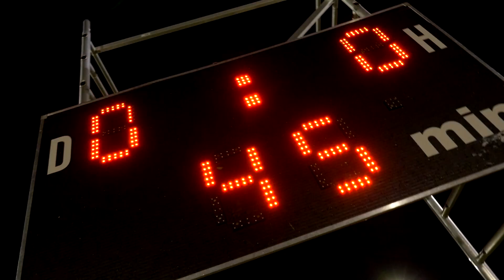15.03.2019 Sparta - Slavia 2:0 (0:0)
Druhé derby sezony vyhrály opět Sparťanky, na Strahově si se Slavií poradily v poměru 2:0.